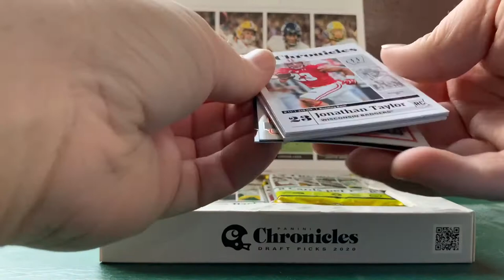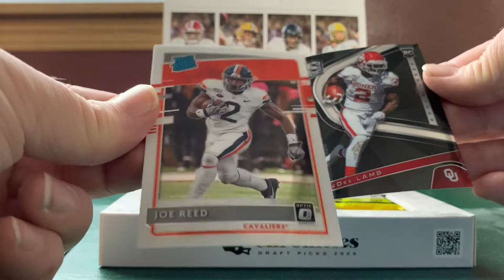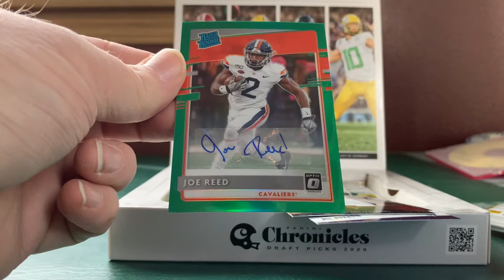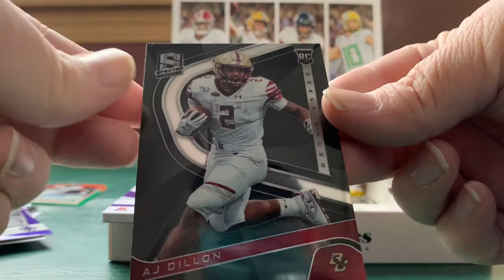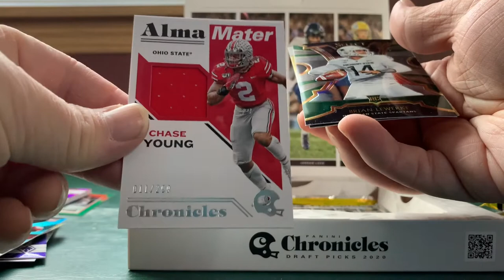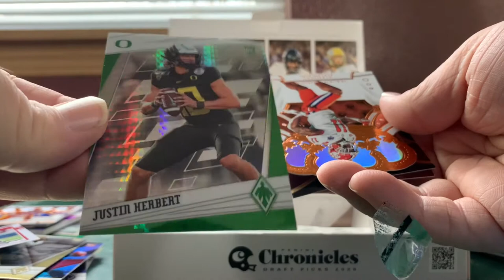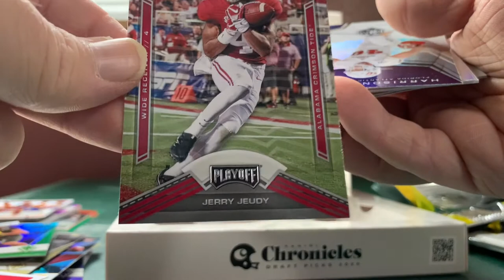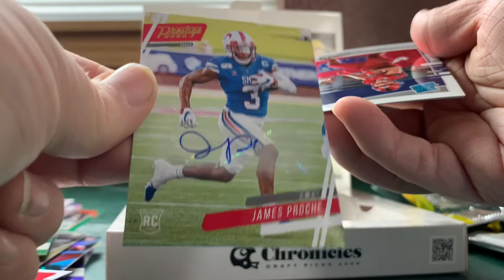2020 Chronicles Football Hobby Box Break MOJO!!!